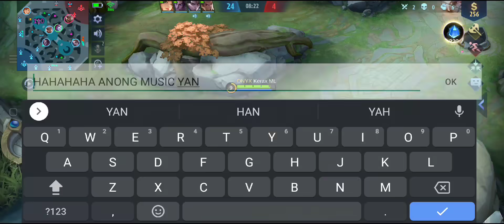AUTO WIN PAG GANTO SOUNDTRIP! HAHAHA